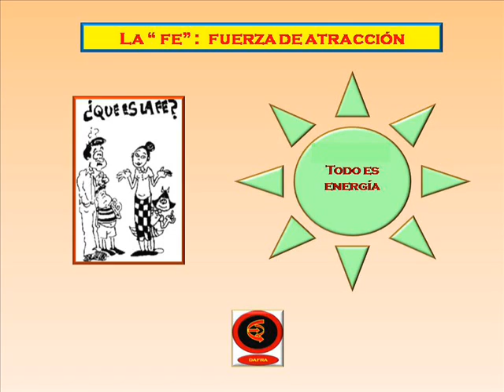PON TUS PENSAMIENTOS NEGATIVOS EN LA PELOTA DE GOLF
Los pensamientos negativos,  son como grilletes que no te dejan avanzar por los caminos de la vida.
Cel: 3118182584